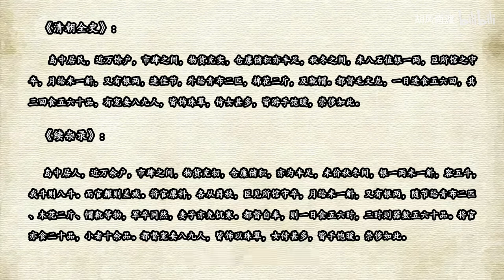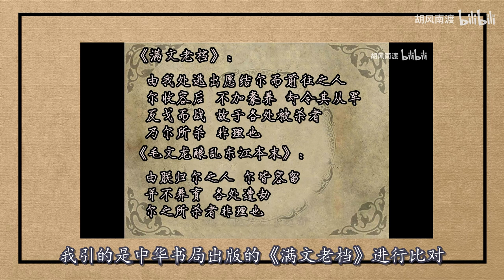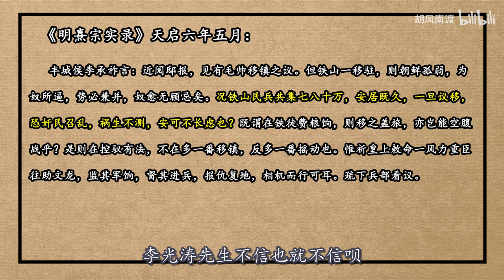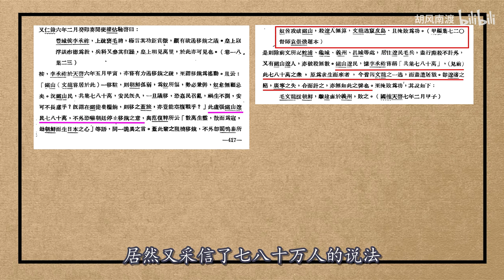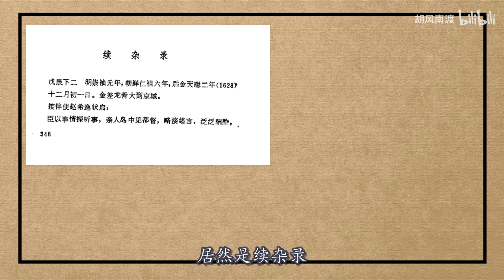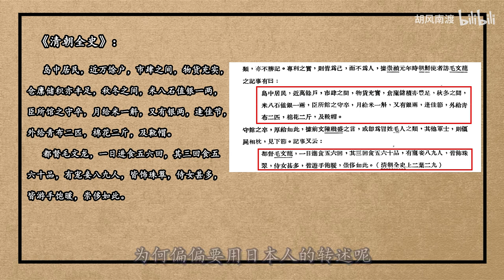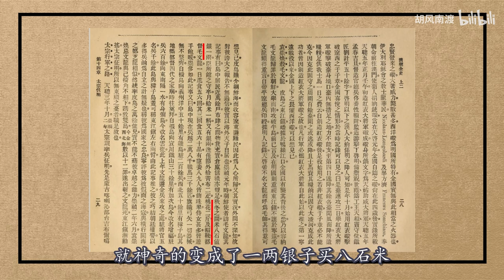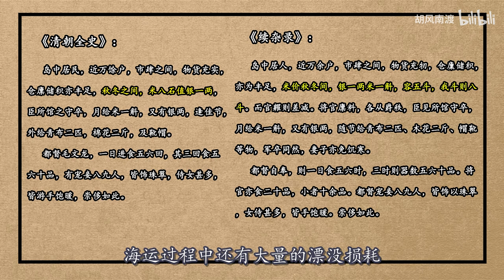【毛袁公案02】毛文龙、袁崇焕公案为什么争论不休？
【胡风南渡】B站搬运
B站ID：胡风南渡

参考《明冤》杜车别，图片资料均源于网络及各史料辑刊